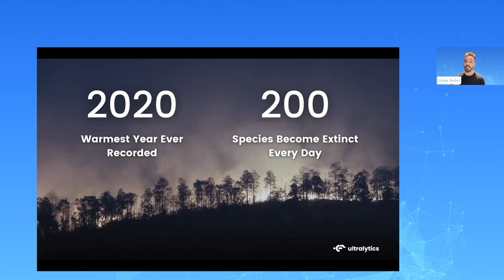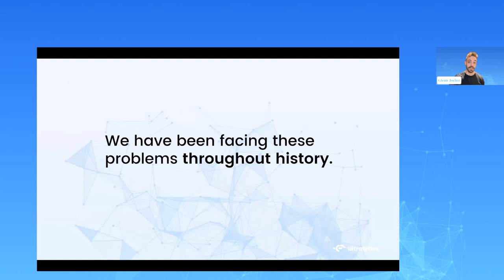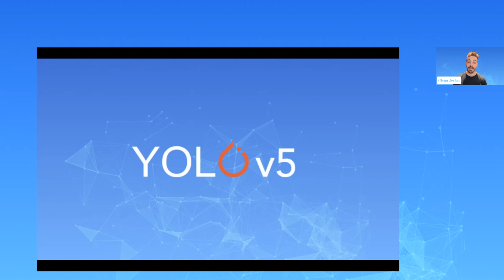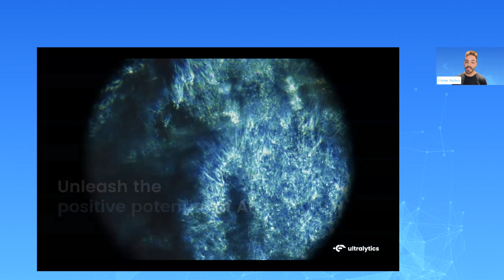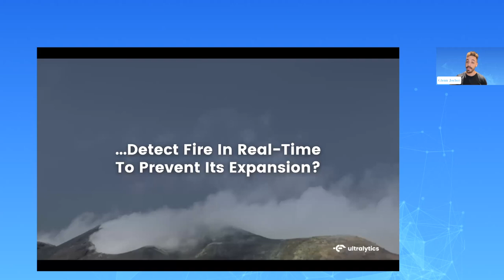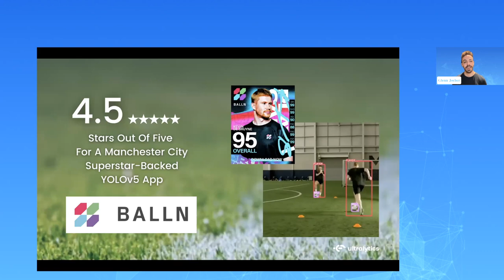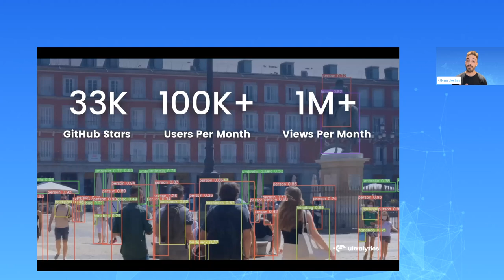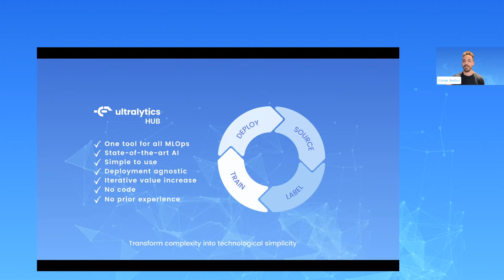YOLO VISION 2022: Opening Keynote with Glenn Jocher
Join Glenn Jocher in the YOLO VISION 2022 Opening Keynote to explore the revolutionary advancements in Ultralytics' YOLOv5 and the transformative role of AI in addressing global challenges. 🌍 Glenn delves into Ultralytics' mission to democratize AI, making it accessible for everyone to harness its potential for positive impact. Discover how YOLOv5, a state-of-the-art object detection model, has been deployed in various sectors to tackle pressing issues like climate change, healthcare, and pollution.

Key highlights include:
- The evolution of YOLOv5 from earlier versions, incorporating advancements from YOLOv4 and CSP networks.
- Real-world applications where YOLOv5 is making a difference, such as cancer detection, ocean plastic waste identification, and fire prevention.
- Ultralytics HUB, a no-code platform that simplifies AI training and deployment, making advanced technologies accessible even to those without coding skills.
- Case studies showcasing YOLOv5's impact on industries, including a Fortune 100 company saving $500 million and startups like Ballin.ai and SOWIT using YOLOv5 to innovate in sports and agriculture.

Glenn emphasizes the importance of making AI easy to use, ensuring that its benefits can reach the widest possible audience. Join us in our mission to use AI for good and help shape a smarter, more sustainable future. 🚀